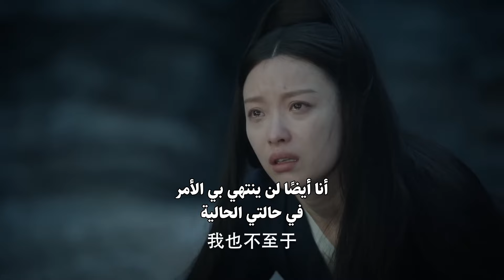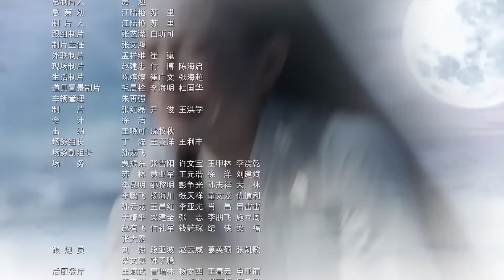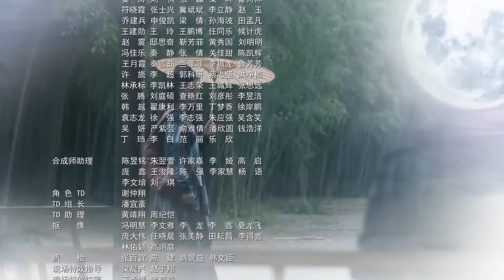المسلسل التاريخي الرومانسي "حب وقدر Love and Destiny" حلقة 49 مترجم | علاقة حب بين سيد سماوي وخادمته